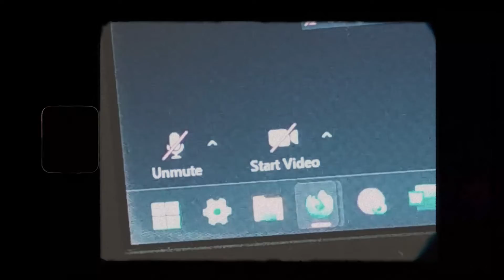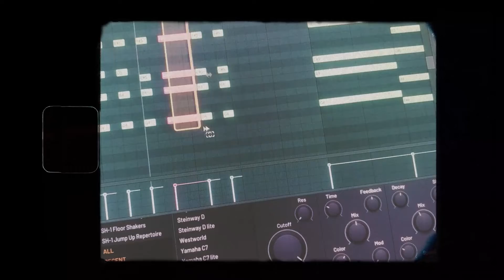21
21

Birthday gift for myself

Just some random bits of moments as a reminder of how far you've come through

Happy 21st Birthday self
11-13-22